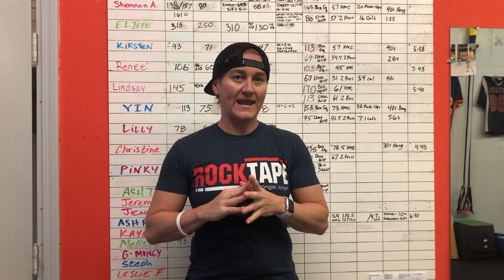2018 Black Friday Promo